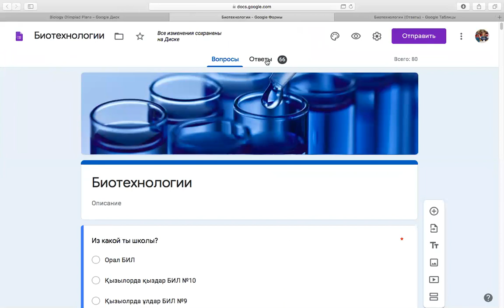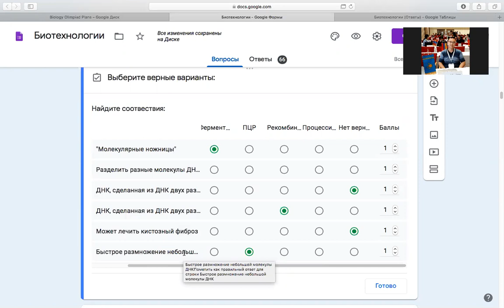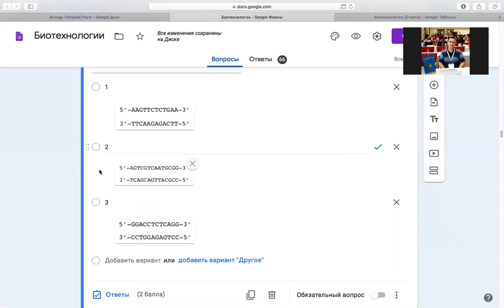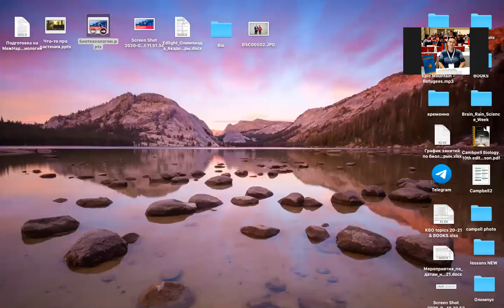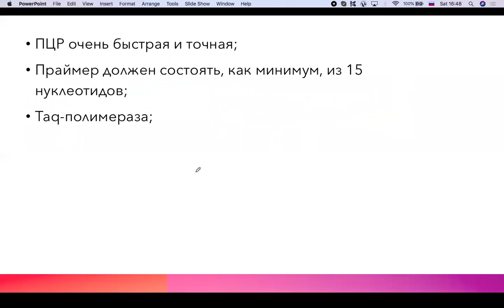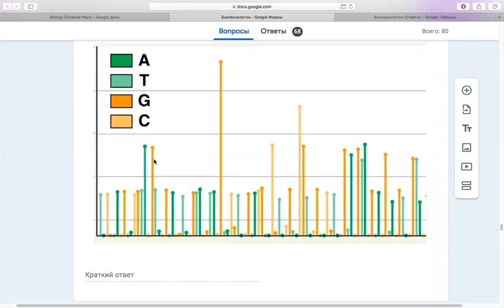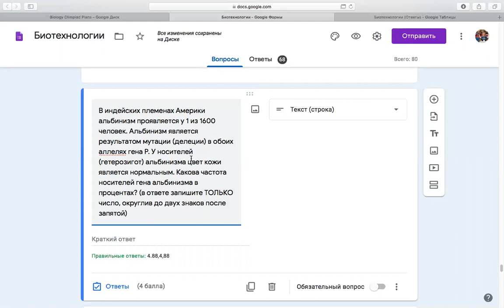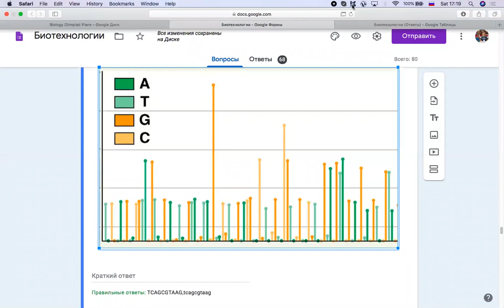Разбор экзамена по теме "Биотехнологии"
Сам экзамен можно написать, пройдя по этой ссылке